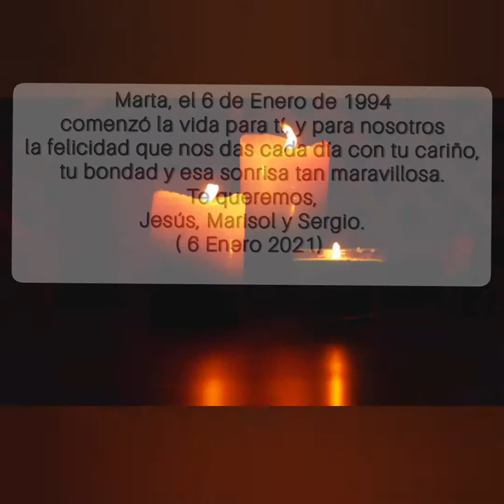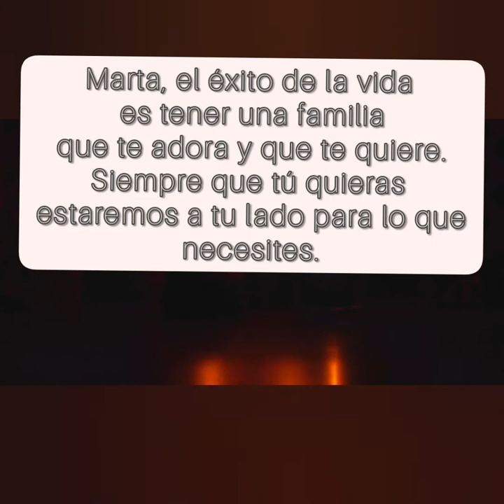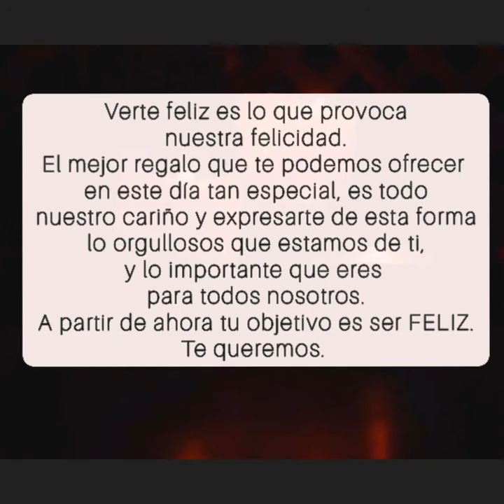"Destello en la penumbra"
Esta es una composición original para piano muy especial. Es la primera composición fruto de un encargo realizado por Jesús, padre de Marta. Todos residen en Burgos (España). Marta es enfermera y Jesús es un amante de la música, melómano empedernido. Durante esta situación de pandemia en la que nos encontramos en la actuliadad, y con su hija fuera de casa, trabajando durante largas jornadas sin poder disfrutar de la compañia de unos y otros todo lo que desearían, tomó una decisión. Jesús debía tener un detalle con su querida hija, cuyo amor por su profesión y su entereza, le hacen entregar numerosas horas de su tiempo en ayudar y asistir a los demás. Es por ello que me planteó la posibilidad de crear una composición musical dedicada expresamente a su hija Marta, una joven enfermera llena de cariño, entrega y dedicación al prójimo.
Así es como concebí esta composición musical. Sirva de humilde homenaje a todos los profesionales de la Salud, a médicos, enfermeros, sanitarios que, como Marta, ofrecen su tiempo, su experiencia, su formación, y, en última instancia su vida, para cuidar de los demás, especialmente en una situación tan comprometida y complicada como la que estamos todos sobrellevando. Vaya esta composición original dedicada a todos ellos , y muy especialmente a Marta. Espero lo disfrutéis y resulte de vuestro agrado.

Compuesta por Eduardo Martín Erice
Interpretada y grabada por Eduardo Martín Erice
Enero, 2021.